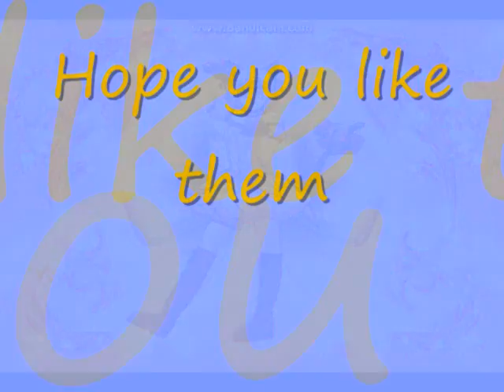Requests for MMTC17, Vivan Park, and fanessa strijbos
hope you guys like them...please watch the whole movie.